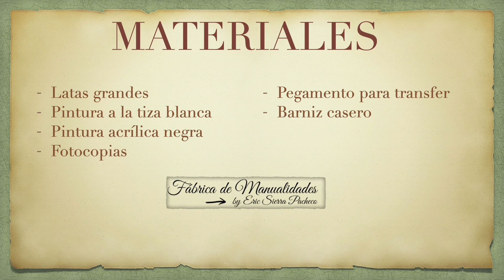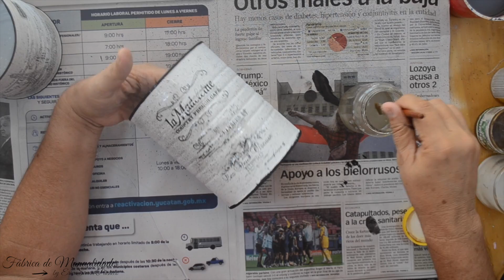Como si fuera Esmaltado o Peltre. Manualidades fáciles.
Con unas simples latas podemos hacer hermosas piezas imitación peltre, es muy sencillo, además nuestra cocina estar elegante cuando las usemos para tener ahí los cucharones y utensilios grandes.